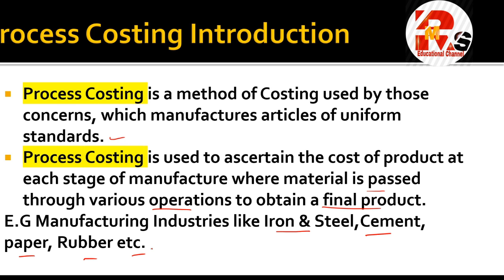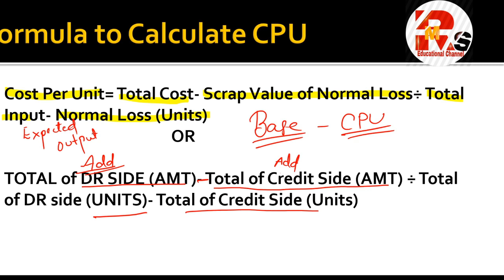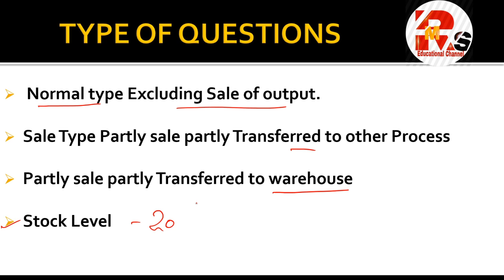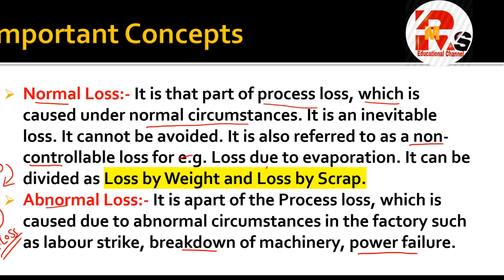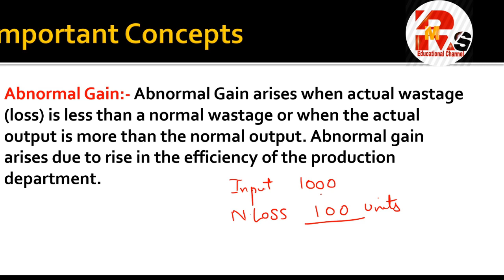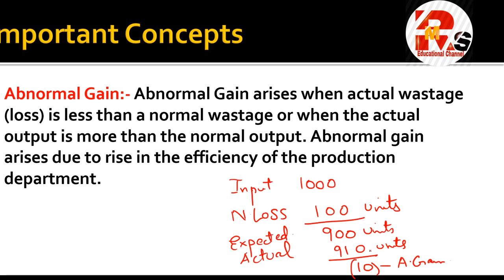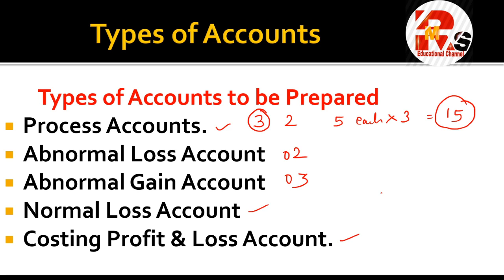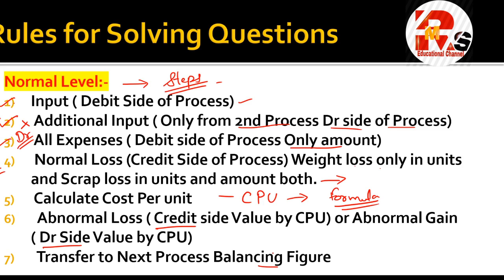Process Costing II LECTURE 1 II BY RAHUL MOHILE II Basics of Process Costing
0 to 3.05

Hello friends in today's video I will discuss the Basics of Process Costing which can help you to solve all questions of Process Costing very easily